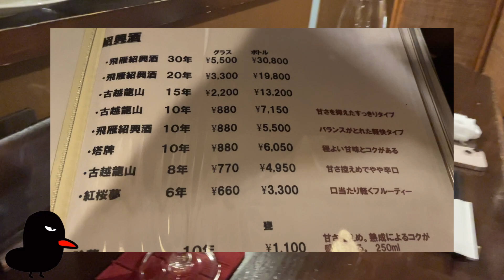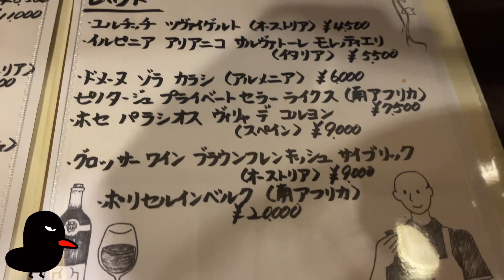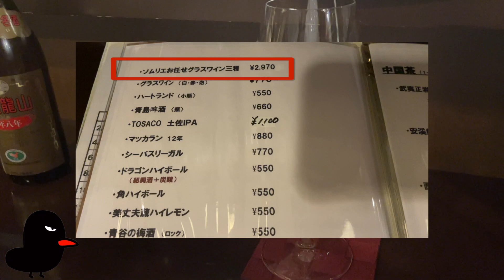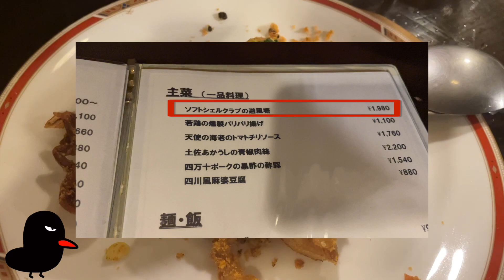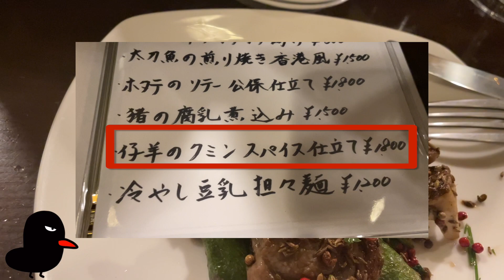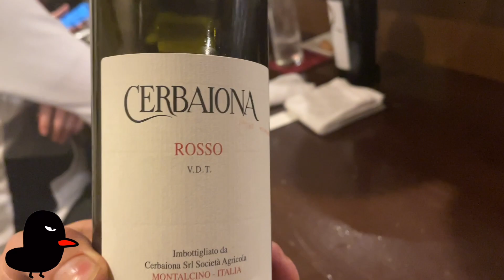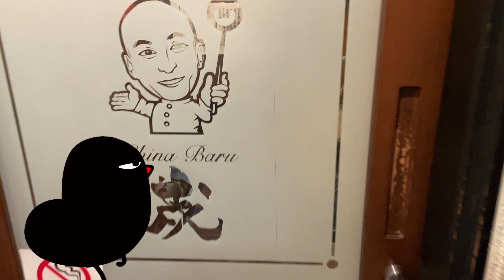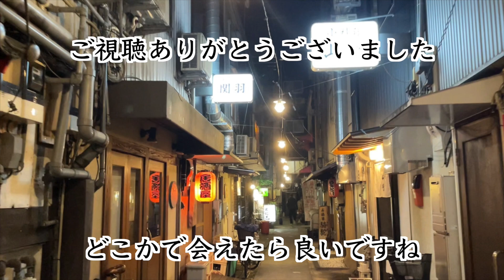【高知の中華】本物「チャイナバル茂」感動の料理が待っている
高知市はりまや町にある「チャイナバル茂」さんに行ってきました。
フランス発祥のレストランガイド「ゴ・エ・ミヨ」にも掲載された非常に評価の高いお店です。
個人的にも何度か行ったことがあり、すごくオススメです^^

一般的に知られている中華であるチャーハンや麻婆豆腐などのメニューもありますが、フランス料理と思えるくらいの茂さんの手の込んだお料理が本当に美味しいです。

ビール・紹興酒やカクテルはもちろん、茂さんがソムリエでもあるので、ワインのラインアップも非常に充実しています。
ボトルでもグラスでも楽しむことができます。

【「チャイナバル茂」さんの情報（2022年11月時点）】
住所：高知県高知市はりまや町2丁目2−8
電話：088-873−1295